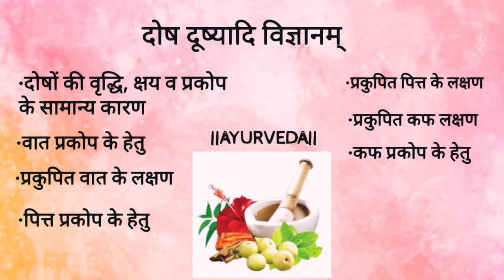दोष दूष्यादि विज्ञानम् | rog nidaan | Ayurveda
दोष दूष्यादि विज्ञानम्
Ayurveda